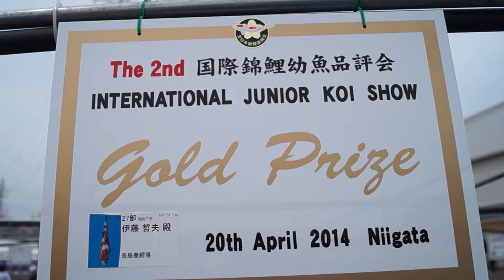27Bu Gold Showa 2014 International Junior Koi Show06